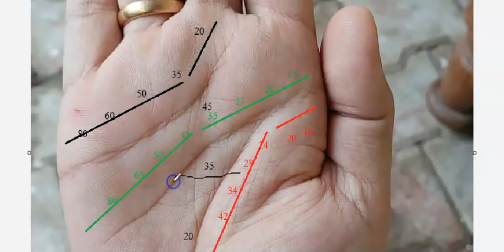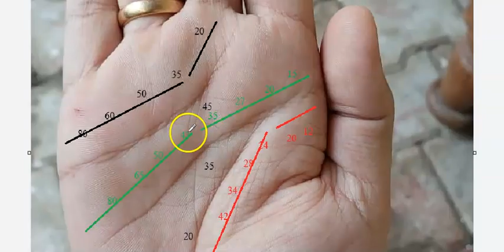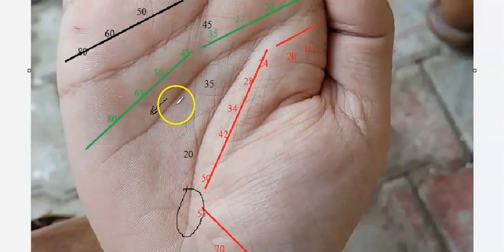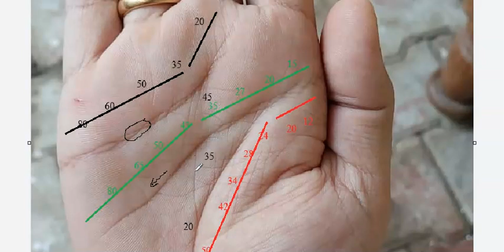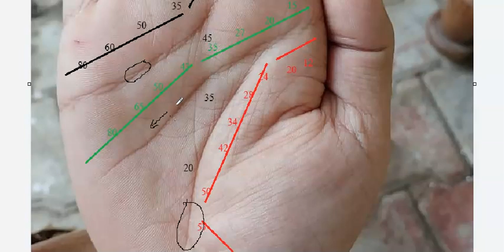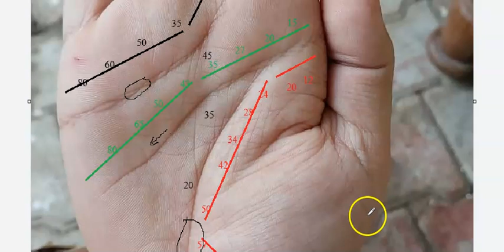Timing of a sample palm : palmistry